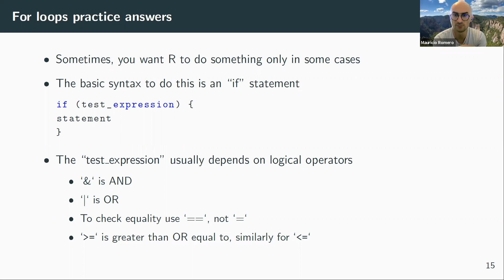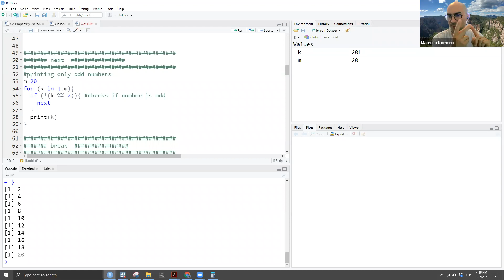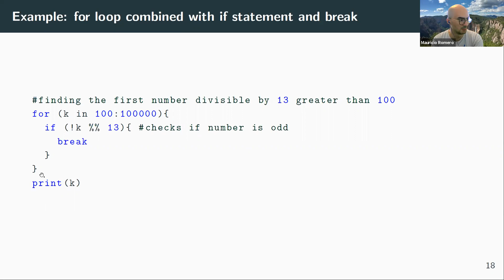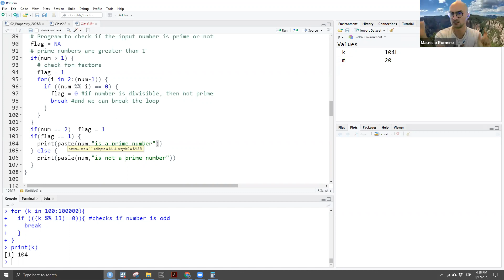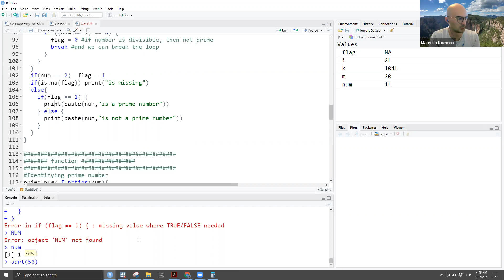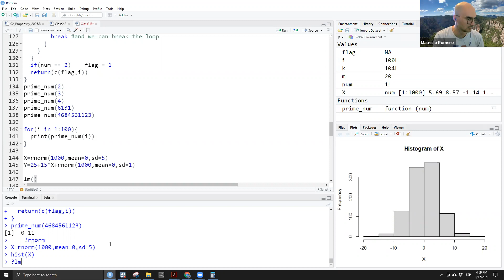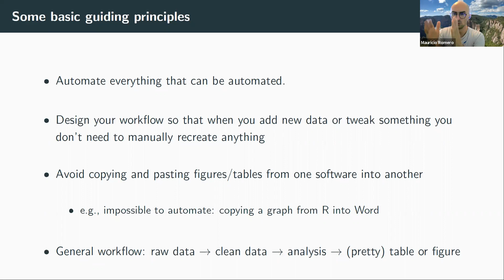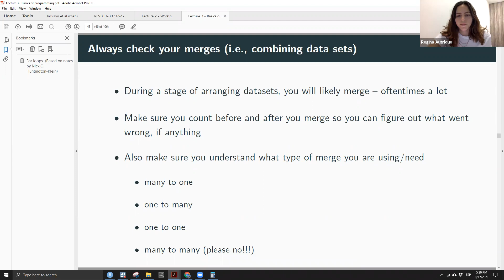Clase # 4 - 18/Agosto/2021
Introducción a R